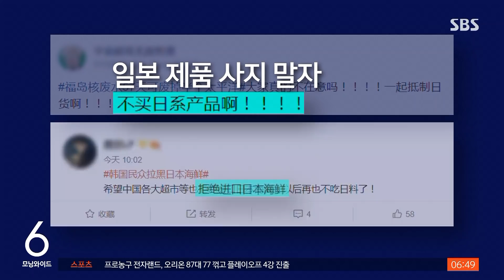"문명국가 행동 아냐"…중국 강한 반발 불매 운동 조짐도 / SBS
일본의 후쿠시마 오염수 방류 결정을 놓고 우리뿐 아니라 중국의 반발도 거셉니다. 일본 대사를 불러들여 문명국가의 행동이 아니라며 강하게 불만을 표했고, 일본 제품 불매 운동 조짐까지 나오고 있습니다.
베이징에서 김지성 특파원입니다.